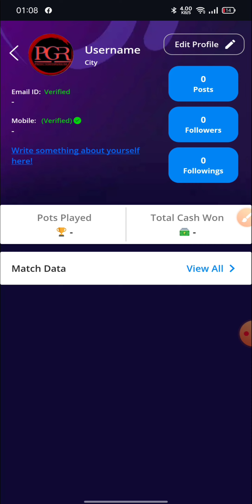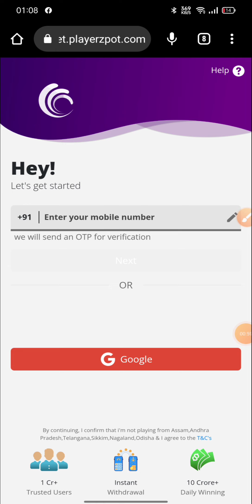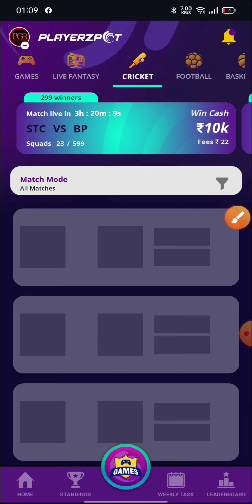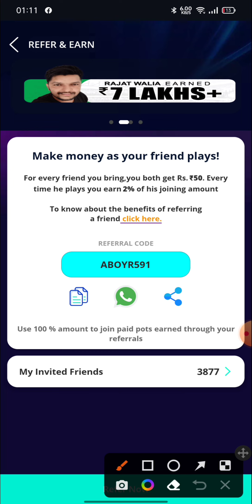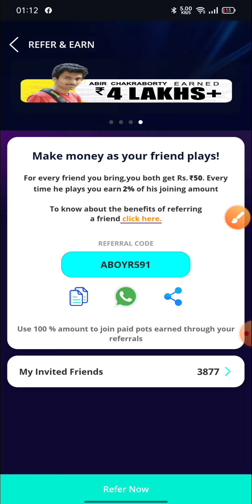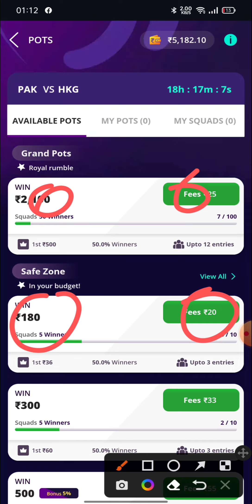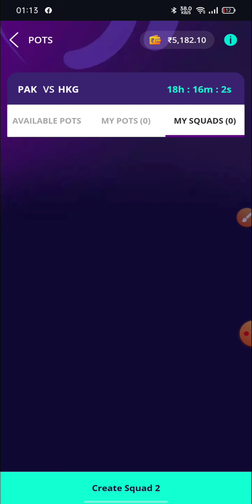How To make money with Playerzpot || 2022 में Playerzpot से लाओ रुपये केसे कमाए || 100% bonus Used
🔹Playerzpot - Join Bonus - 100 , 100% BONUS USED IN ALL LEAGUE

🙏👉PLAYERZPOT is a Fantasy Sports Gaming Platform in India Which is Very Famous and assures 100% Legallity. This Video is Just for Knowledge Purpose, We Dont Promote any Type of Gambling, or online Gaming .

{ COVER Topic }
◾ PLAYERZPOT
◾ PLAYERZPOT WITHDRAW PROOF
◾ PLAYERZPOT PAYMENT PROOF
◾ PLAYERZPOT PAYTM WITHDRAWAL
🔹NEW FANTASY SITE
🔹FANTASY APP
🔹FANTASY SITE
🔹Dream11
🔹Dream11 TEAM
🔹Dream11 Prediction
🔹 MY11CIRCLE
🔹 MYTEAM11
🔹 BALLEBZAI